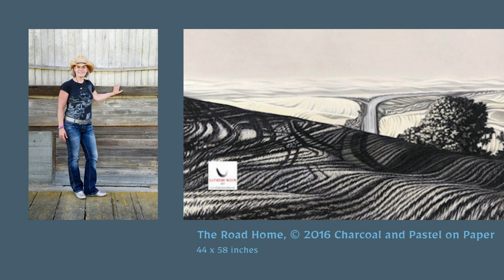Landscape Artist Katherine Nelson on Kat's Coffee Talks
Katherine Nelson creates velvet and lush charcoal drawings of rural landscape that represent a history and culture which the artist has personally explored.